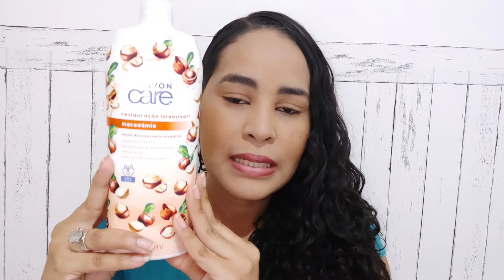LOÇÃO DESODORANTE CORPORAL DE MACADÂMIA | FUNCIONA COMO REPELENTE | AVON CARE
"Se eu posso?", perguntou Jesus. "Qualquer coisa é possível para aquele que crê". Marcos 9:23